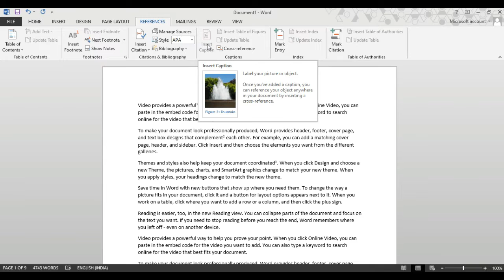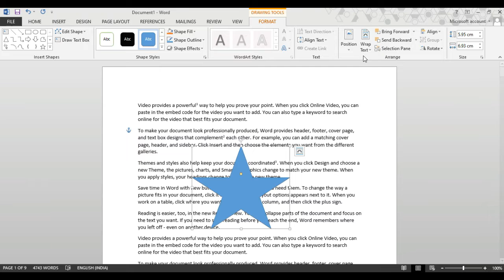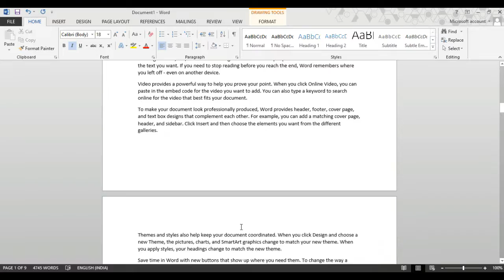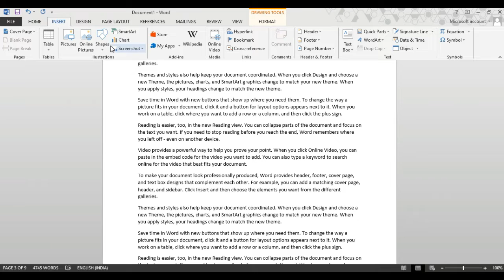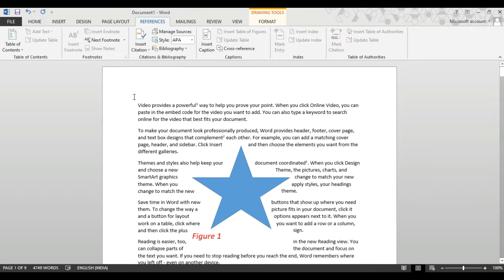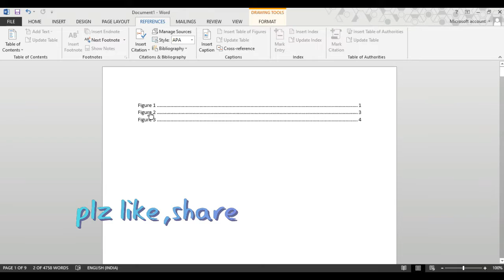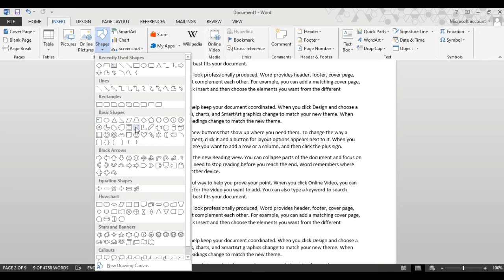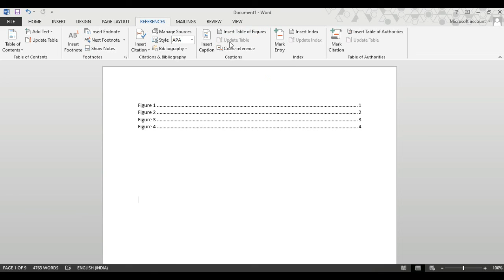Ms Word References Tab-Insert Caption |MS Word Tutorial for Beginners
microsoftword insert tab complete video

Edit
Backspace
Save
Print)
computer
computer mcq
100 computer gk questions and answers
computer gk
computer gk
computer course
computer
basic computer skills
computer besic
for all exam computer
Computer knowledge
ntpc Computer